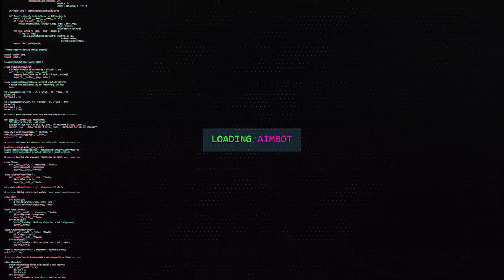ADEUS BO4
Adeus bo4, infelizmente quando tirarem o modo sem especialistas nao vou jogar o jogo mais...